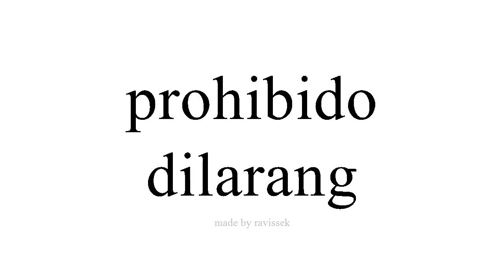sinau Spanyol dilarang